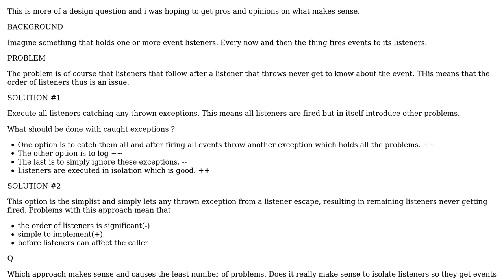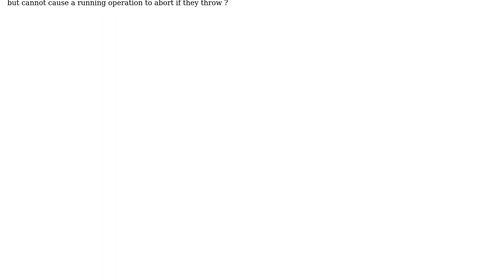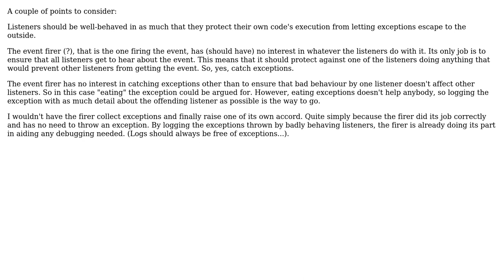Software Engineering: How to handle fired listeners exceptions? (2 Solutions!!)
Software Engineering: How to handle fired listeners exceptions?

With thanks & praise to God, and with thanks to the many people who have made this project possible! | Content (except music & images) licensed under CC BY-SA | Music | Images & others | With thanks to user O.C. user mP01 user Marjan Venema and the Stack Exchange Network Trademarks are property of their respective owners. You are responsible for your own actions.